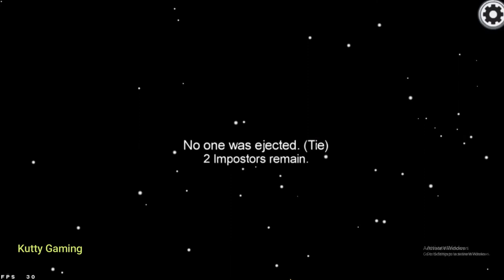Among us | Funny Gameplay | Double Kill | Friendly imposter | Kutty gaming